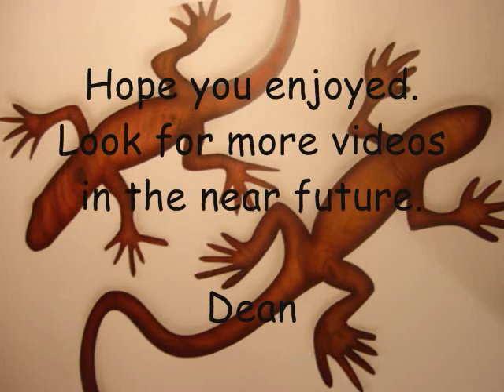Airbrush- Wooden Lizards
Airbrush Video by Dean Foglio
Song: Canto 34, Five Finger Death Punch